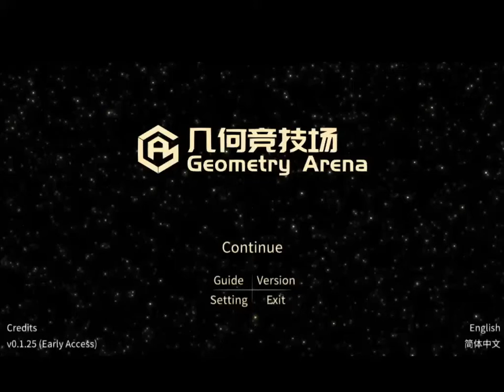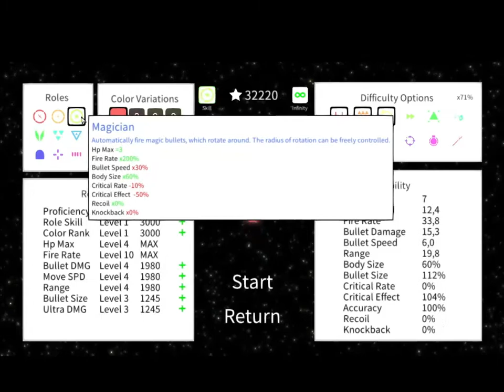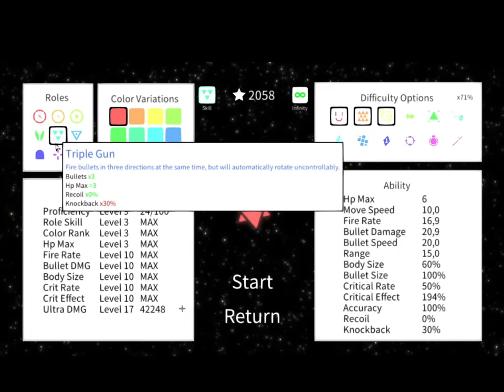So i became OP Touhou style character in Geometry Arena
I tried Geometry Arena today and replicated last of route B Kaguya Houraisan bullet pattern using different bullets.